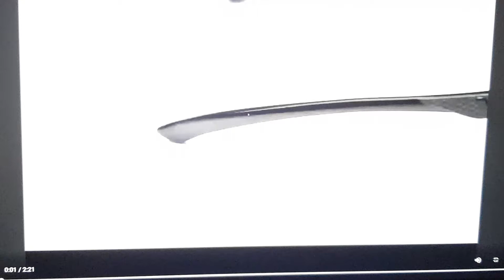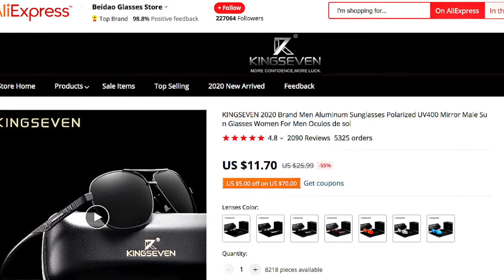Aluminum Sunglasses KINGSEVEN 2020 Brand / Aliexpress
Brand KINGSEVEN 2020 Men Aluminum Sunglasses Polarized UV400 Mirror Male Sun Glasses Women For Men Oculos de sol